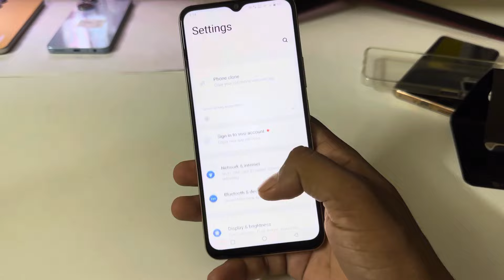How to lock apps in vivo t2x 5g/vivo t2x 5g me app lock kaise kare/vivo app lock setting